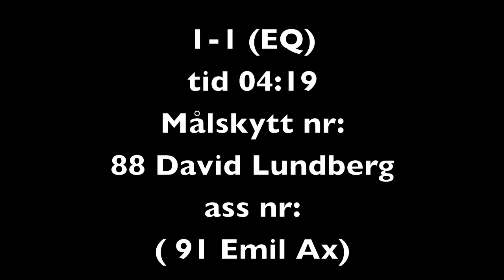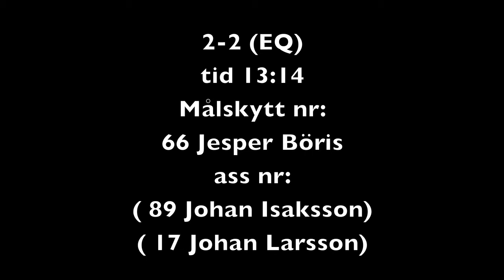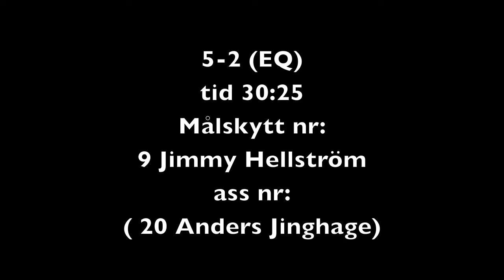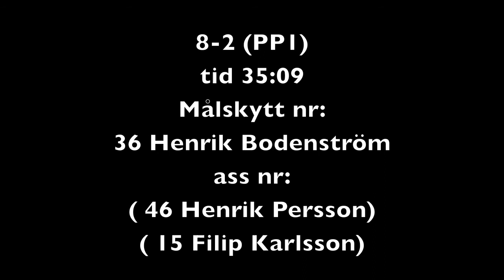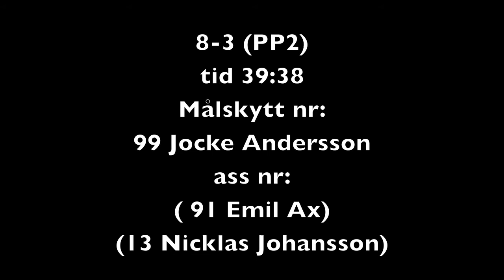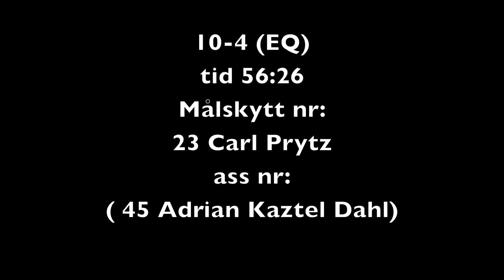LIF utv vs Malungs IF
Höjdpunkter från seriematchen